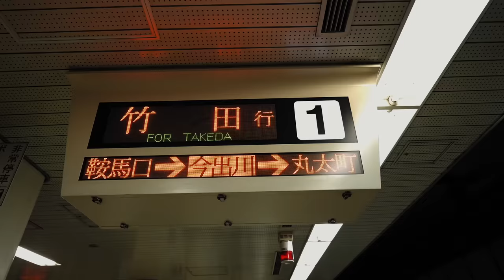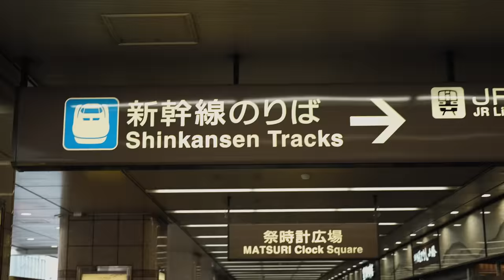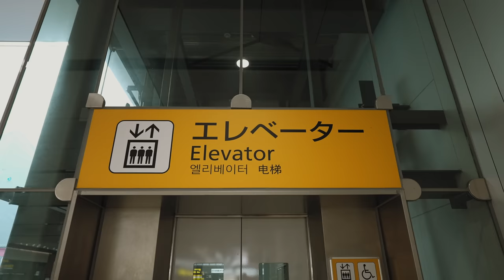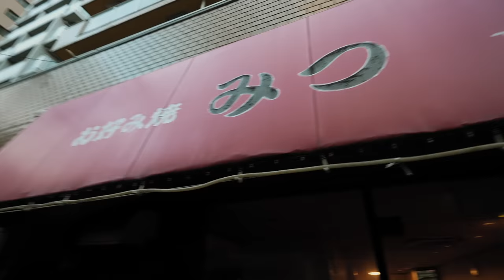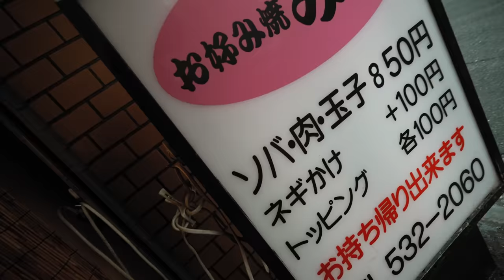Japan: First Impressions of Hiroshima - The Bullet Train from Kyoto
In this video, we'll be taking a trip on the Japan Railways Shinkansen (bullet train) from Kyoto to Hiroshima. We'll be traveling in business class and it'll be our first time visiting Hiroshima.

We'll finish the day off at a Hiroshima Okonomiyaki restaurant, which is said to be one of the best in the city.

Japan just keeps amazing us, and we’re having such a fantastic time here!

🇯🇵 Full-Time Travel Couple and Travel Family Vlog 90 | Hiroshima, Japan Filmed November 23, 2022

Our camera and travel gear

➨ CHAPTERS
00:00 Intro
01:39 Shinkensen
04:19 Bathroom Tour on Japan Bullet Train
06:19 Hiroshima Tram
08:37 Checking in to Airbnb
09:22 Luggage Transfer in Japan
10:30 NOODLES
15:53 Walk and Talk Home

➨ OUR GEAR
TRAVEL CARSEAT

Best Travel Card! Earn up to 80,000 bonus points:
Apply for an American Express Card with this link. With your new Card, you could earn a welcome bonus and your friend could earn a referral bonus. Terms Apply.